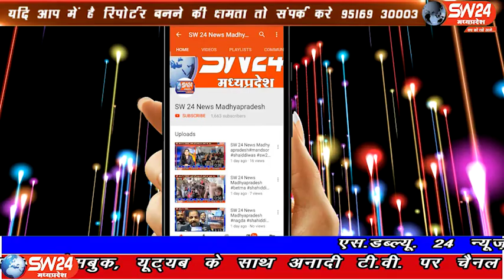SW 24 News Madhyapradesh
अनूपपुर में कमलनाथ की गाड़ी पर हुए पथराव को लेकर कांग्रेस ने बीजेपी और युवा मोर्चा के कार्यकर्ताओं पर पथराव करने का आरोप लगाया। इस मामले में पलटवार करते हुए बीजेपी प्रवक्ता रजनीष अग्रवाल ने कहा कि इस घटना से बीजेपी या युवा मोर्चा का कोई लेनादेना नहीं है। भोपाल से ताहिर खान की रिपोर्ट